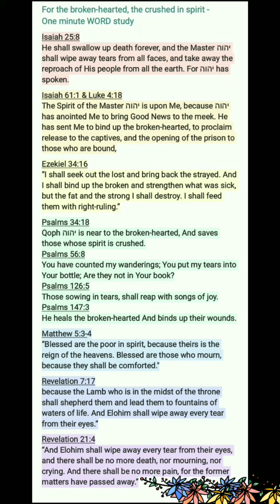For the broken-hearted, the crushed in spirit - One minute WORD study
Hello Loved Ones, Welcome to "one minute Word study" with this earthen vessel. Praise Yah! HalleluYah!

I pray this is edifying, admonishing, and a blessing to those whom our Heavenly Father leads to read it, gives ears to hear it, and a heart to understand it.

Words in italicized green are questions to make us think or are comments only of how this one earthen vessel who is trying to live according to the desire of Elohim (God) has been led to understand it.

Abba, Father, I pray that any questions being posed are not a stumbling block to anyone but may lead Your children to repentance, salvation, and sanctification. I pray the comments of understanding are according to Your living Word. However, if they are in error, then I pray for Your forgiveness and that You may allow the Teacher, the Spirit of Truth, to guide us into all Truth in Your timing as only You know our hearts and when we are able to bear Your Truth. (Ref John 16:12-13)
I love you Father, I thank-you for Your Son, יהושע Messiah, in whose is the only Name by which we can be saved. Amen.